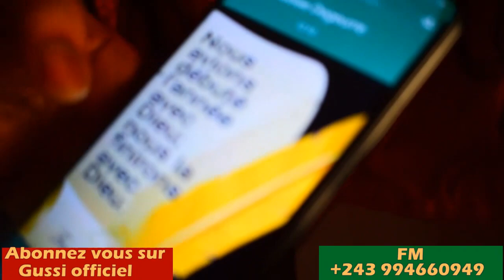MOTO FIVETTE MAYAMBA NA SOIZ DE GUERRE BA FINGI PENIELLE MANIKE ZAWADI BAKOTELI MANIKE KALAMBAY 🔥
MOTO FIVETTE MAYAMBA NA SOIZE DE GUERRE BA FINGI PENIELLE MANIKE   ZAWADI BAKOTELI MANIKE KALAMBAY  🔥